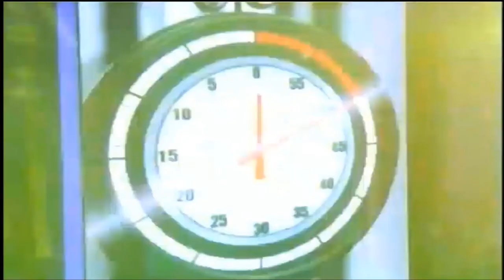130504 The TRAINER ปั้นฝันสนั่นเวที ปี 5 Live Edition 1/7